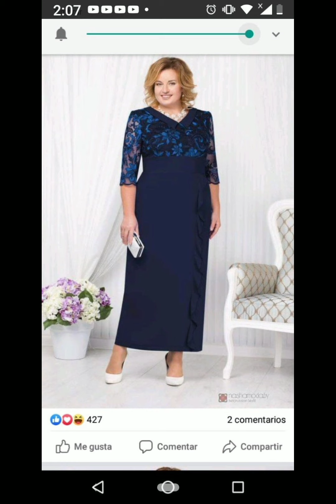VESTIDOS BLANCOS ESTILO IBICENCO IDEALES para llevar en VERANO/ VESTIDOS IBICENCOS MODA VERANO 2023